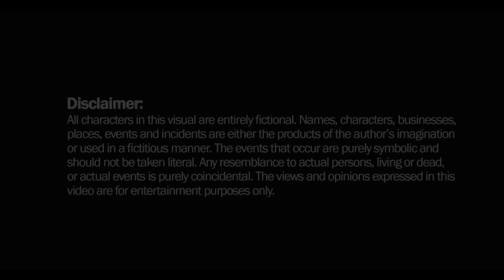Dig Dat - Sales & Joints [Music Video] | Link Up TV